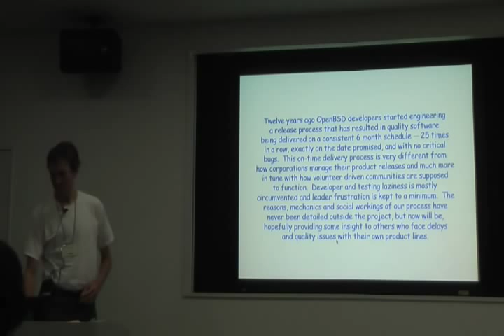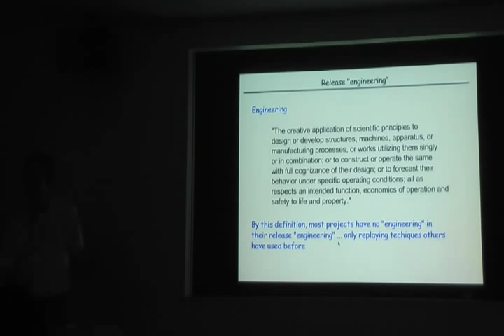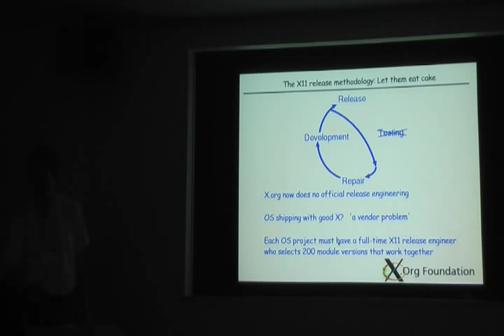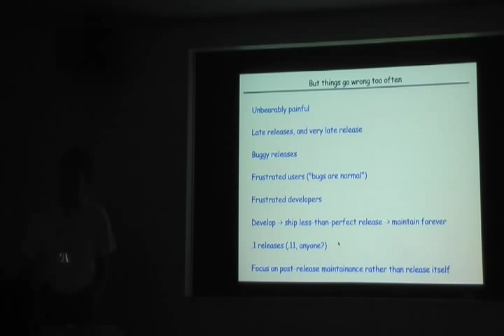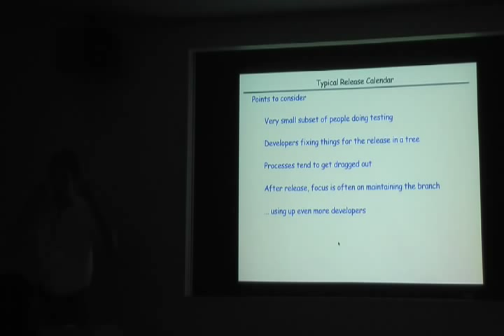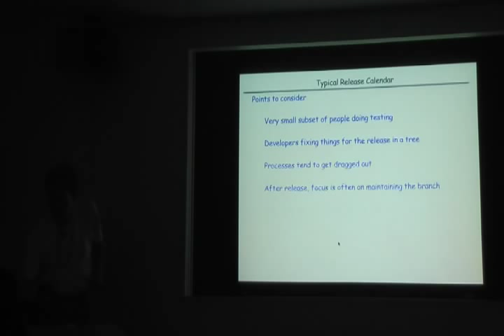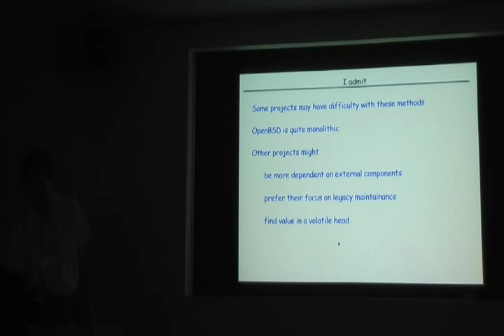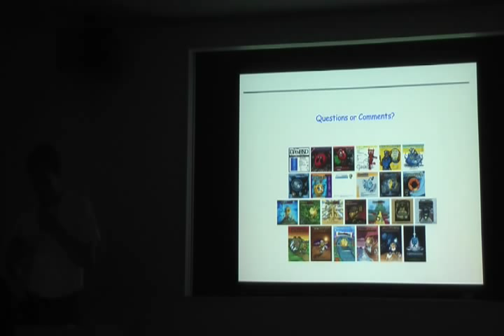AsiaBSDCon 2009:The OpenBSD Release Process: A Success Story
AsiaBSDCon 2009 Plenary Talk.

Speaker:

    Theo de Raadt is the project leader of the OpenBSD project, and the founder of OpenSSH. He started writing free unix tools in 1988. In 1995 he convinced a bunch of strange foreigners to work with him on a security-focused unix operating system. He lives in Calgary, and has no time for a job since the OpenBSD developers consume too much of his time. He only accepts invitations to speak at conferences if excellent hiking is nearby.

Abstract:

Twelve years ago OpenBSD developers started engineering a release process that has resulted in quality software being delivered on a consistent 6 month schedule -- 25 times in a row, exactly on the date promised, and with no critical bugs. This on-time delivery process is very different from how corporations manage their product releases and much more in tune with how volunteer driven communities are supposed to function. Developer and testing laziness is mostly circumvented and leader frustration is kept to a minimum. The reasons, mechanics and social workings of our process have never been detailed outside the project, but now will be, hopefully providing some insight to others who face delays and quality issues with their own product lines.